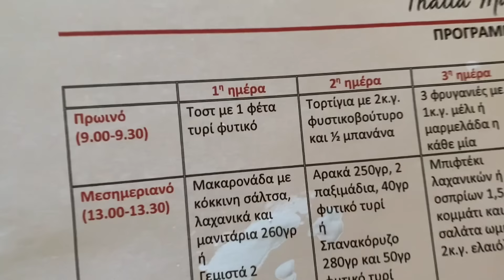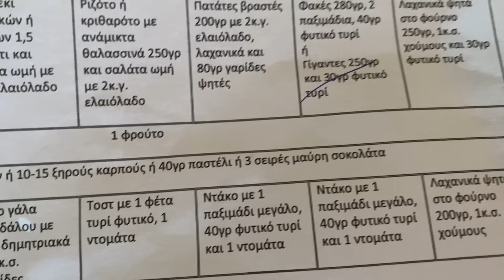Πλένουμε τα 2 τελευταία χαλιά ✨Φτάνει πια με αυτή τη σκόνη 😩Το νηστήσιμο ταπεράκι μου😋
Καλησπέρα  ομορφιές μου🧡 Τι μου κάνετε;;;; πως μου είστε;;; Ελπίζω να είστε όλες και όλοι καλά😍😍😍